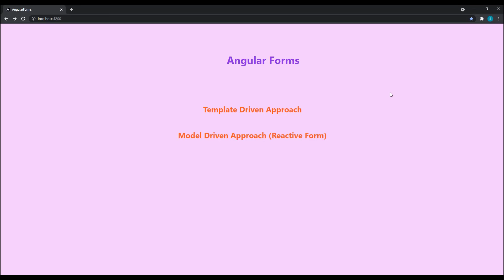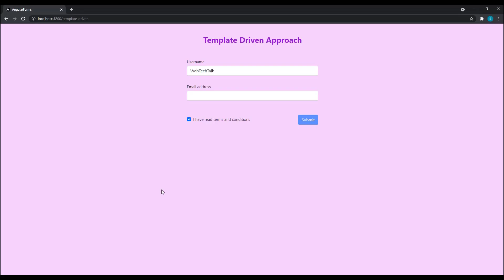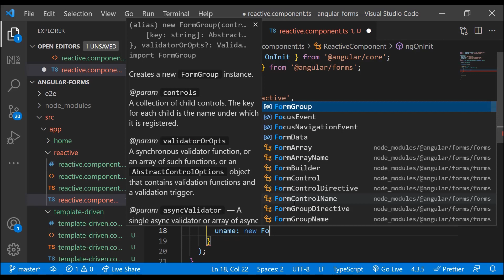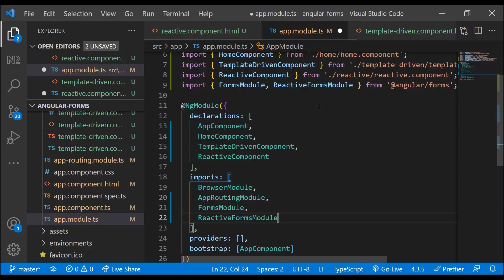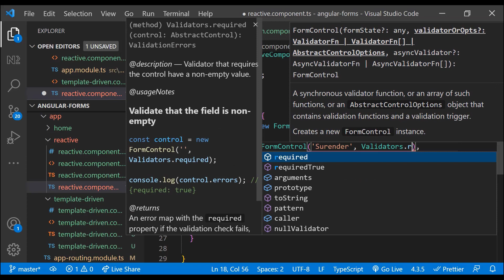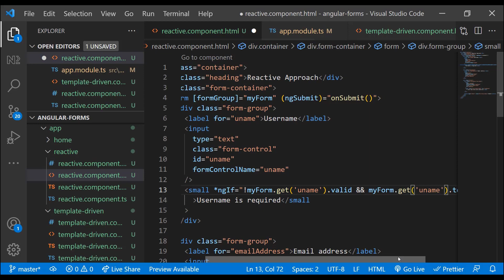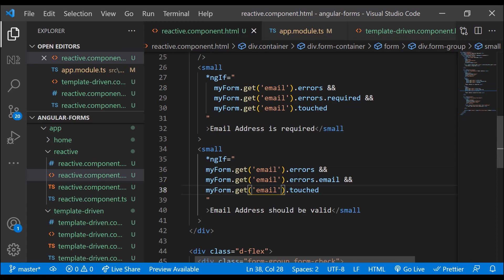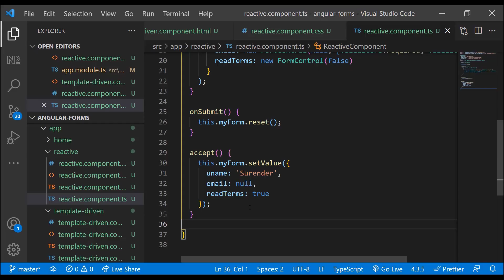Reactive Forms | Building Dynamic and Interactive Forms with Ease | Angular Zero to Hero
Mastering Reactive Forms in Angular: Advanced Form Handling and Validation.

Ready to build powerful, custom forms in your Angular apps with precise control? This beginner-friendly tutorial unlocks the secrets of reactive forms! We'll skip the HTML magic and show you how to code your forms with pure JavaScript, giving you ultimate flexibility and validation power. Get ready to build dynamic and robust Angular experiences!

Unleash the reactive power:

Forms, Elevated: Discover what reactive forms are and why they offer more granular control than template-driven forms.
Code Your Forms: Learn how to define form structures, individual controls, and validation rules in pure JavaScript.
Bind Your Data: See how to seamlessly connect your form controls to component variables for complete data control.
Validation Mastery: Uncover built-in validators and custom functions to ensure accurate user input, no matter how complex your needs.
Bonus Tip: Learn best practices for structuring your reactive forms, handling errors, and building a smooth user experience.
By the end of this video, you'll be able to:

Confidently build custom, dynamic forms in your Angular projects using reactive forms.
Define form structures and validation rules with granular control in JavaScript.
Implement complex validation logic to ensure accurate and consistent user input.
This tutorial is perfect for you if:

You're comfortable with basic JavaScript and want to build more powerful forms in Angular.
You've tried template-driven forms but crave more control and flexibility.
You're curious about the difference between template driven and reactive forms in Angular.
Click play and:

Become a reactive form guru! Craft dynamic and robust forms that empower your Angular apps.
Get a head start on your Angular journey with clear explanations and practical examples.
Join a thriving community of Angular learners and grow your skills together!
Don't wait! Start building next-level forms with reactive forms today!

TIMESTAMPS
00:00 INTRODUCTION
01:38 CREATING FORM GROUPS
03:28 REGISTERING FORM CONTROLS
04:13 FORM VALIDATION
04:52 MAKING USE OF DYNAMIC CLASSES - NGVALID, NGINVALID, NGTOUCHED, NGUNTOUCHED, NGPRISTINE, NGDIRTY
07:04 RESETTING FORM
07:20 DIFFERENCE BETWEEN SET VALUE AND PATCH VALUE

A perfect guide for beginners

15.  Forms - Reactive Forms

Difference between Template driven and Model driven or Reactive forms
Reactive or modal driven approach - Form Handling
Reactive or modal driven approach - Form Validation
Reactive or modal driven approach - Form styling and custom error messages

Code is available in the below Github repo